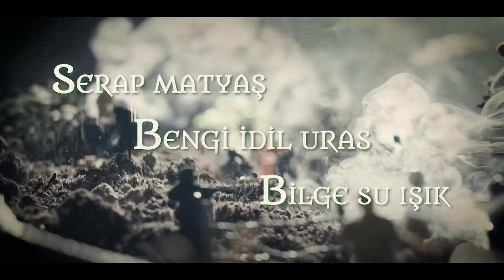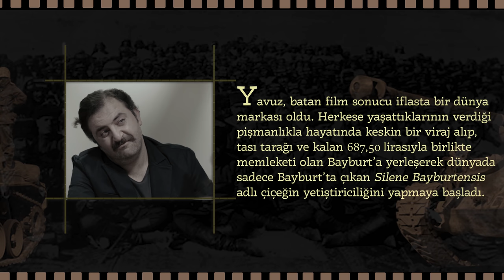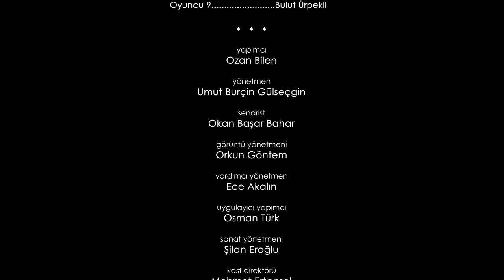Galiçya İşgal Altında! (6/6) “Gala Dönüşü”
Kaside, Asi, Yavuz ve Yönal filmin gala gecesi sonrası ofiste buluşup durum değerlendirmesi yaparlar.
Filme dair gelen olumsuz yorumlar, Yavuz'u büyük bir itirafta bulunmaya zorlar. Oya ve Galip'in de ofise gelmesiyle ortam iyice gerilir. Finalde ise beklenmedik bir misafirleri olacaktır.

Kaside: Serap Matyaş
Asi: Bengi İdil Uras
Sekban: Bilge Su Işık
Yavuz: Burak Satıbol
Yönal: Barış Yıldız
Oya: Merve Sevin
Nilüfer: Yeşim Dalgıçer
Meltem: Mine Kılıç
Galip: Selahattin Töz
Oytun: Yiğit Kirazcı
Sencar: Deniz Gürzumar
Eleman 1: Arda Uğurlu
Eleman 2: Berat Yaşar
Oyuncu 1: Kaan Kayrak
Oyuncu 2: Furkan Esen
Oyuncu 3: Yusuf Uzun
Oyuncu 4: Alp İren
Oyuncu 5: Emre Eröz
Oyuncu 6: Fikret Sarp Arıkan
Oyuncu 7: Fırat Küçüksarı
Oyuncu 8: Mert Demirtaş
Oyuncu 9: Bulut Ürpekli
Yönetmen: Umut Burçin Gülseçgin
Yapımcı: Ozan Bilen (TN Yapım)
Senarist: Okan Başar Bahar
Uygulayıcı Yapımcı: Osman Türk
Görüntü Yönetmeni: Orkun Göntem
Yardımcı Yönetmen: Ece Akalın
Sanat Yönetmeni: Şilan Eroğlu
Ses Teknisyeni: Soner Öz
Set Amiri: Ramazan Kayar
Kast Direktörü: Mehmet Ertansel
Focus Puller: Özgür Uçar
Kostüm: Selin Türel
Kuaför: Hasan Arslan
Makyöz: Deniz Namoğlu
Kamera Asistanı: Musab Özçelik
Yapım Asistanları: Tolga Türk, Furkan Sayar
Reji Asistanı: Ece Tekin
Kurgu: Umut Burçin Gülseçgin
Renk Düzenleme: Güvenç Selekman
Ses Miksaj: Ozan Mustafa Tuncal

Eflâtun TV - Resmi Hesapları

Eflâtun Tv Hakkında
TN Yapım sinema filmleri çeken bir yapım şirketidir. Şirketimiz faaliyet alanlarına Youtube gibi aktif ve dinamik bir mecrayı da katarak yeni nesil televizyonculuğu Eflatun Tv’de yaşatmayı hedefler.

Eflatun Tv’de hafta içi her gün bir yeni video ile karşınızda olacağız. İçeriklerimizi 7’den 70’e herkese ulaşabilecek, evrensel, kadın ve erkeğin eşit seviyede ilgilenebileceği canlı ve hızlı formatlardan oluşturuyoruz. Moda, Sinema, Spor, Eğlence ve Müzik kategorilerimiz ile profesyonel teknik ekibimiz ve nitelikli prodüksiyon çapımızla Youtube Türkiye’nin öne çıkan kanallarından biri olmaya adayız.

Sizler de güvendiğiniz Youtube projelerinizin kanalımızda yayınlanmasını istiyorsanız proje dosyalarınızı bize ulaştırabilirsiniz.